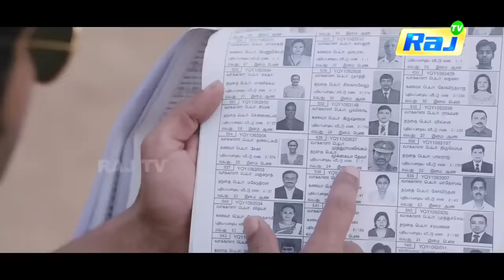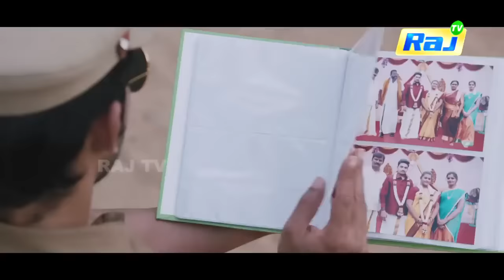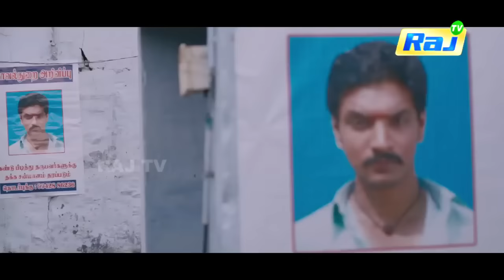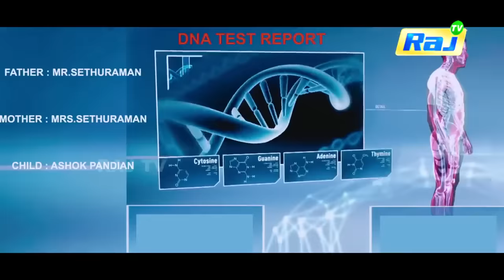Muthuramalingam Movie HD | Gautham Karthik, Priya Anand, Napoleon | Raj Movies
Muthuramalingam is a 2017 Tamil-language action drama film written and directed by Rajadurai. The film features Gautham Karthik and Priya Anand in the leading roles, while Napoleon plays a pivotal supporting role. Soundtrack was composed by Ilaiyaraaja, song lyrics written by Panchu Arunachalam. The film had a theatrical release worldwide on 24 February 2017.